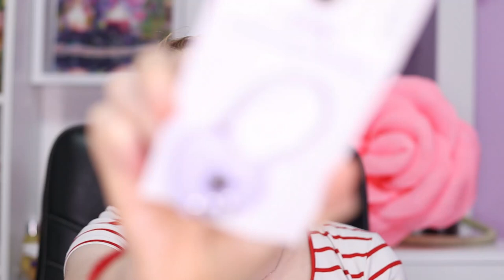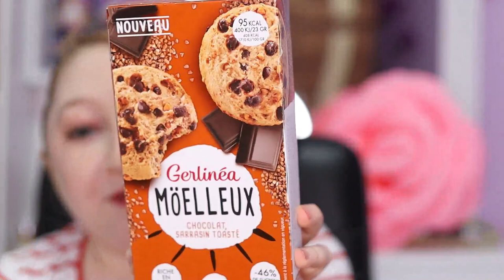Am primit o gramada de cadouri cat am stat la Bucuresti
Pe buze port Generation Matt Comfortable Liquid Lipstick de la Catrice in nuanta Girls Bite Back, nr 090.
Mulțumesc verișoarei mele Irina și prietenei mele Aleeeex💙
Mulțumesc prietenelor mele de pe youtube: @AdinaAdam @BeautyBarometer